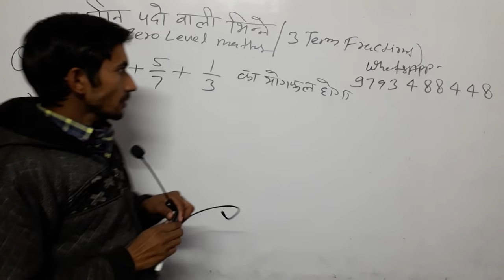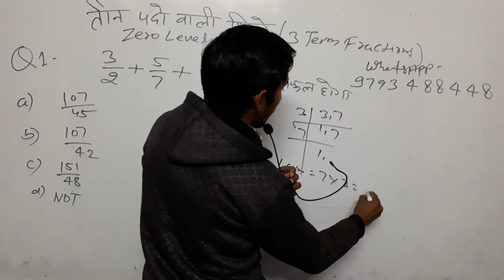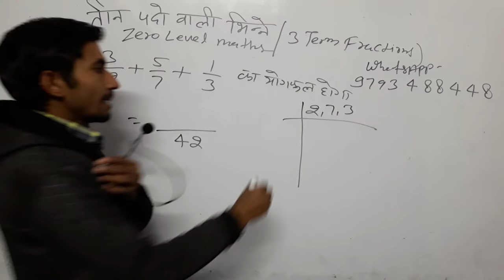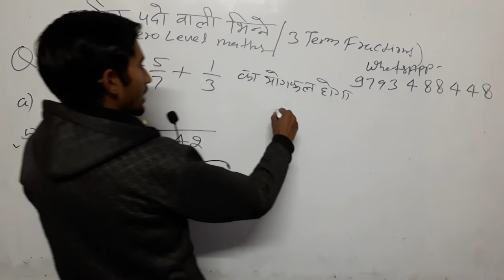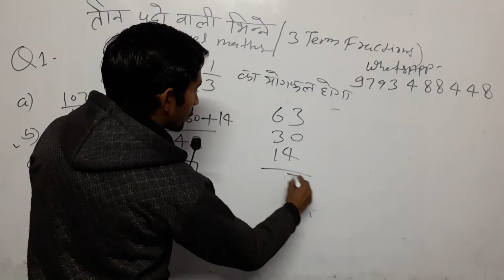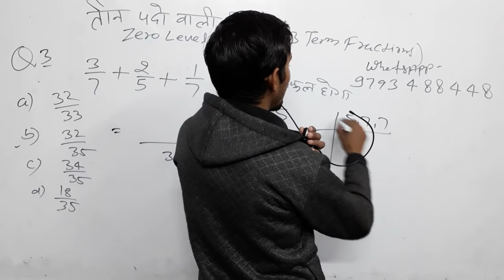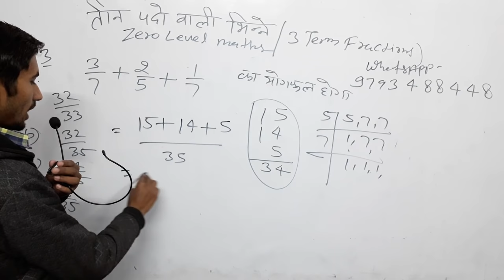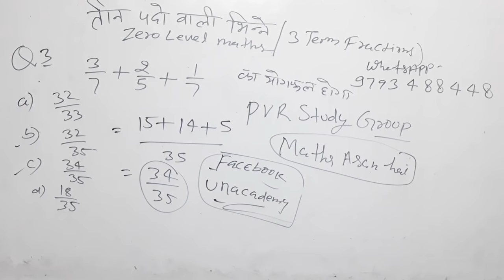12 Never delete video